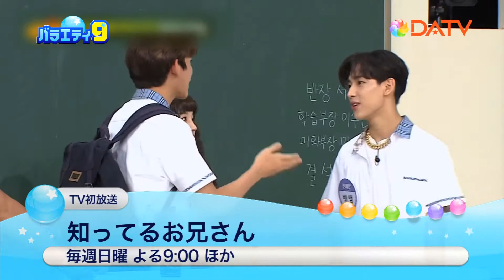★【DATV】2月のバラエティ★